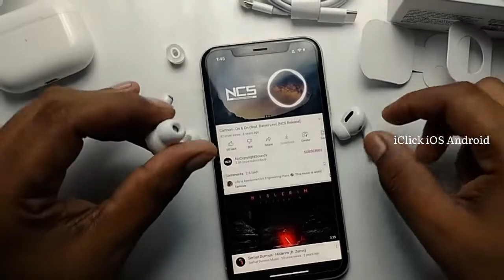Apple Airpods Pro || Cheap Price Under ₹2000 Amazon Unboxing Hindi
Apple Airpods Pro Buy Link

AAJAO!

GEAR USED
○ My Camera